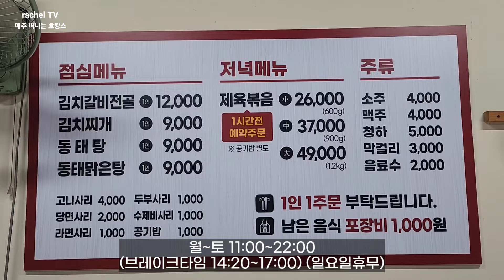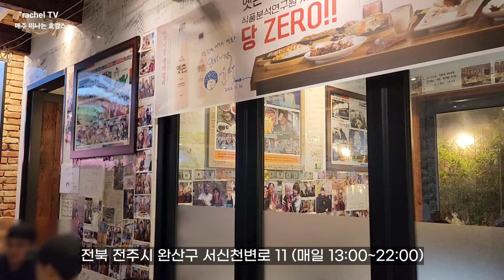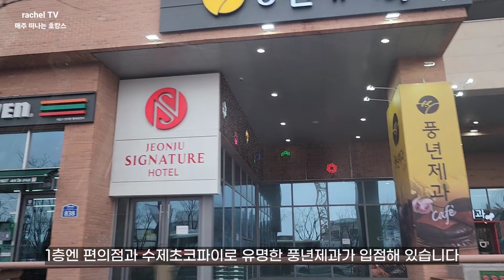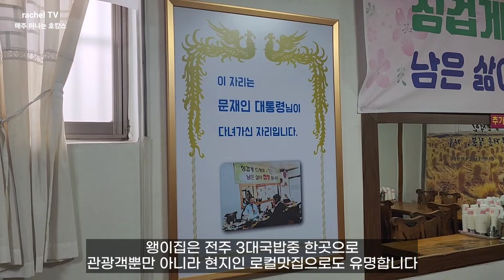전주 한옥마을 필수코스9 | 전주여행코스 추천 | 전주 가볼만한곳 | 전주 한옥마을 먹거리 | 전주 가성비 맛집 | 전주 카페 추천 | 전주 가성비 숙소 | 경기전 | 전동성당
전주여행 한옥마을 필수코스 9

0:22 전주 현지인 맛집 "용이네"
1:38 전주 카페 베이글 맛집 "라이브어라이브"
2:28 전주 신상 한복대여 '비빔한복'
3:16 전주 경기전
3:54 전주 전동성당
3:59 전주 완판본문화관
5:11 전주 '옛촌막걸리 본점'
5:58 전주 가성비 숙소 '시그니처호텔'
6:57 전주 3대국밥 '왱이집'

자세한 위치 및 정보는 위영상을 참고하세요

📌'매주 떠나는 호캉스' 인스타그램 바로가기